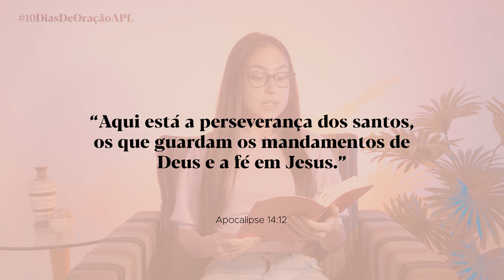🙏 O REMANESCENTE E A ORAÇÃO | Dia 10 - 10 Dias de Oração e 10 Horas de Jejum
🛐 10 Dias de Oração 2022 | Chamado à Oração - As mensagens angélicas e o reavivamento da igreja

🙏 Motivos de Oração do Dia:
1. Por bênçãos de salvação e edificação para mim e meus convidados durante as 10 Horas de Oração.
2. Por meus cinco amigos de oração.

🎯 Desafio do Dia: à igreja. Ofereça uma refeição ao pôr do sol. Escolha o dia “D” para começar os estudos bíblicos. Uma boa sugestão: Jesus: Restaurador da Vida, disponível no site adv.st/estudojesusrestaurador.

❤️ Que você tenha um sábado incrível na companhia do Pai. Que Deus te abençoe!

📸 Compartilhe os vídeos de resumo diário com sua igreja e amigos pelo